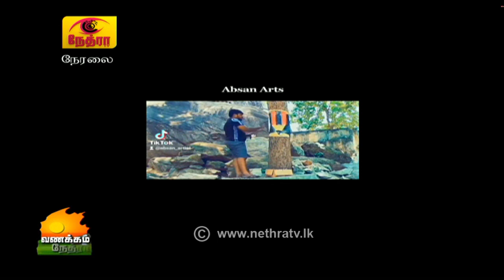artist interview on nethra television |absanarts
my first interview on nethra television as a drawing artist and creative designer
thanks nethra television team and employs